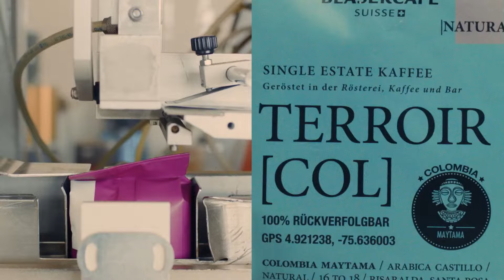Blasercafé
Ein Berner Familienunternehmen mit langer Tradition.